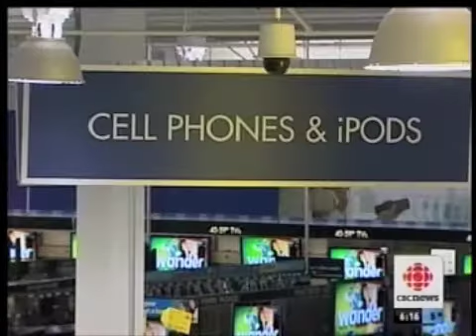CBC News: Handsfree Bluetooth devices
My segment on CBC News (Vancouver) talking about the various options for bluetooth devices and handsfree talking on your cellphone.

Captured via TiVo.